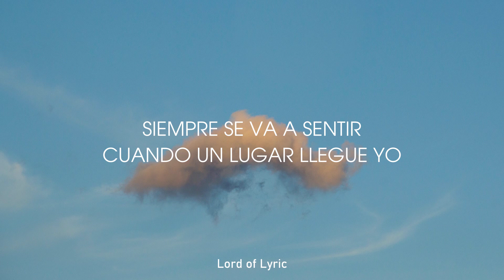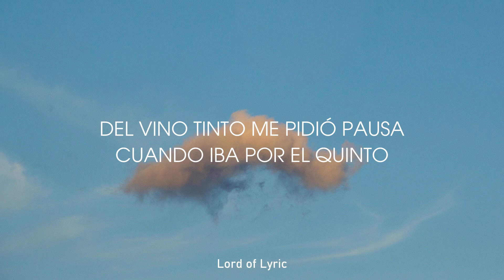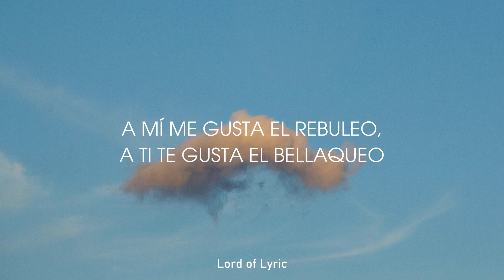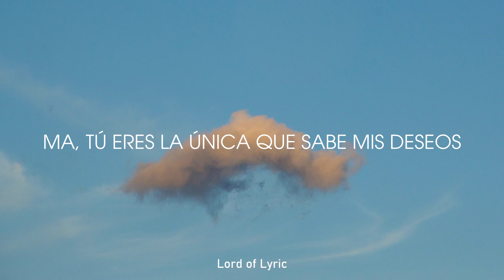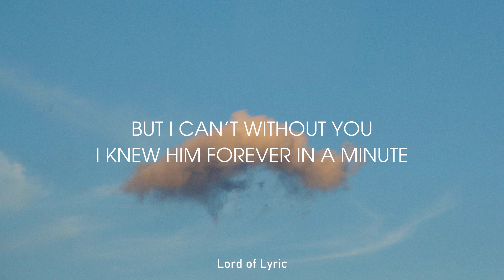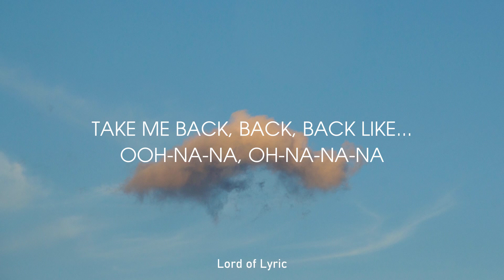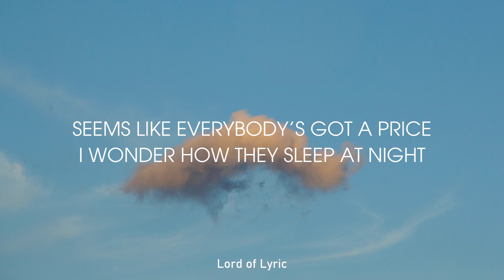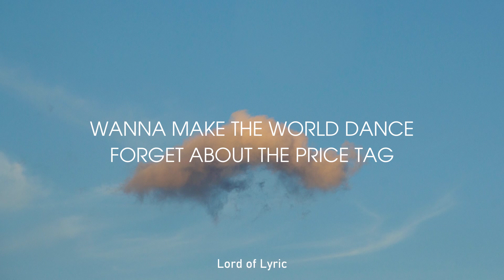Myke Towers - LALA (Lyrics/Letra)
La-la-la-la-la-la
La-la-la-la-la-la
La-la-la-la